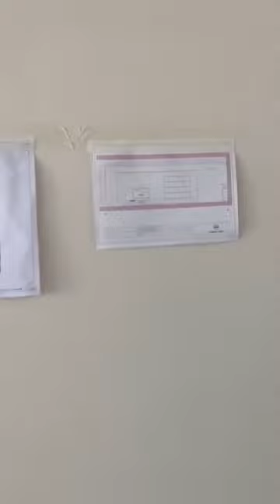ÖNCESi ❌ SONRASI ✅ Büyükyalı anahtar teslim rezidans projesi! Videonun tamami YouTube'da!